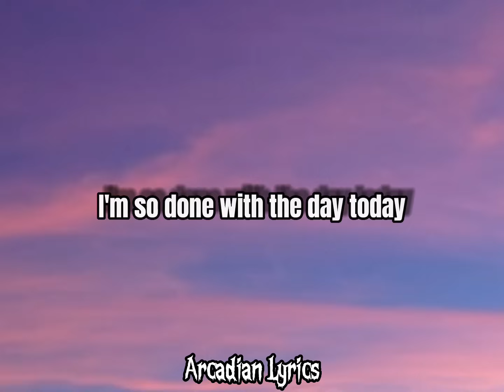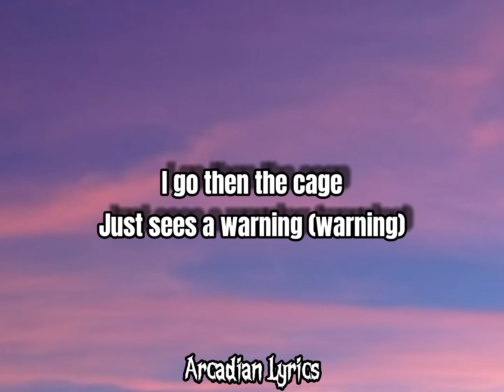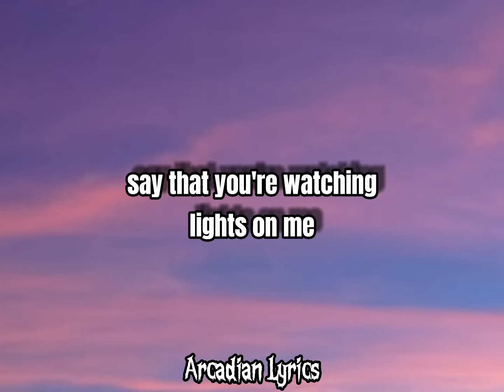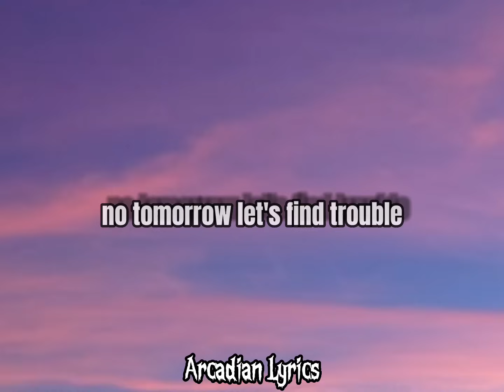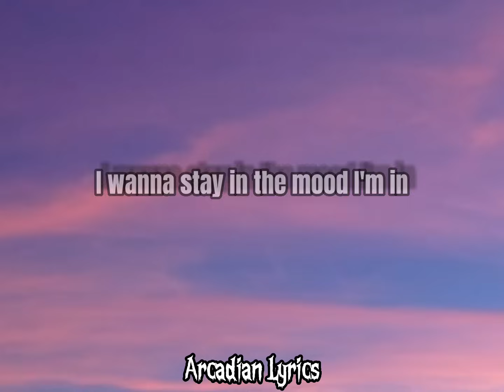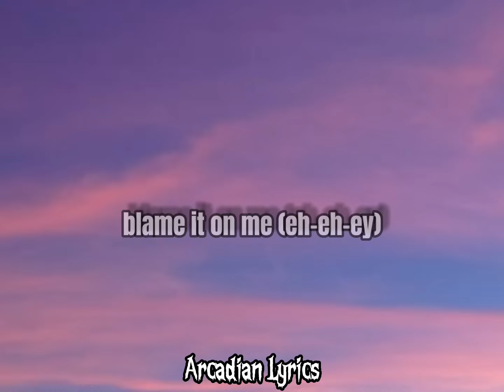Enisa - Blame It On Me (Lyrics)